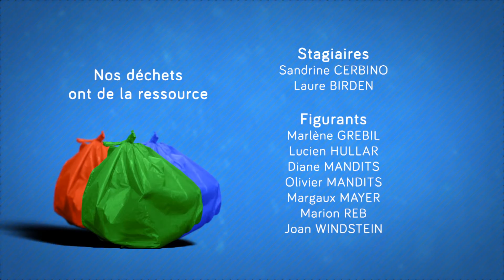Scènes de tri - Episode 29 : visite centre de tri des recyclables